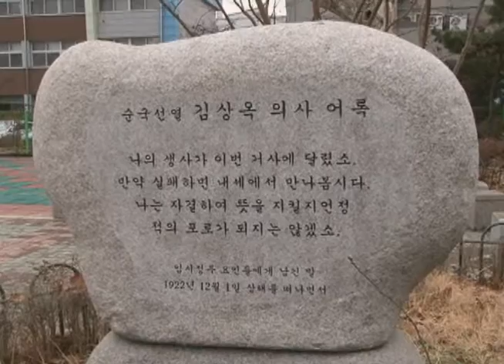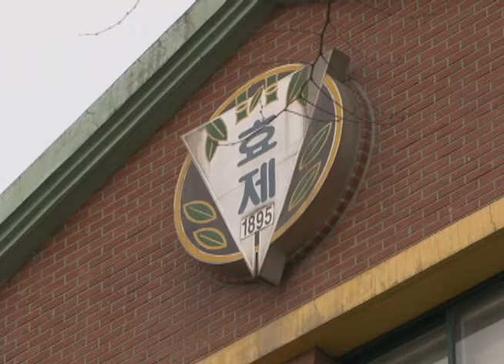[CBS 뉴스] 독립운동가 김상옥의 삶과 신앙